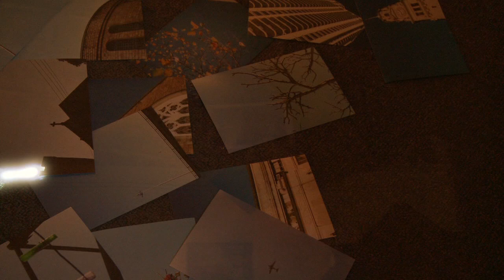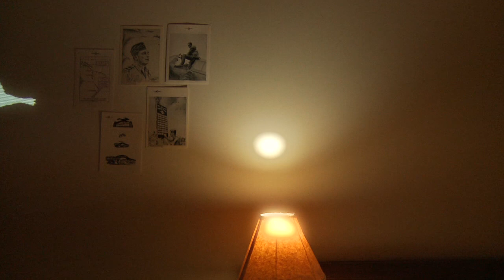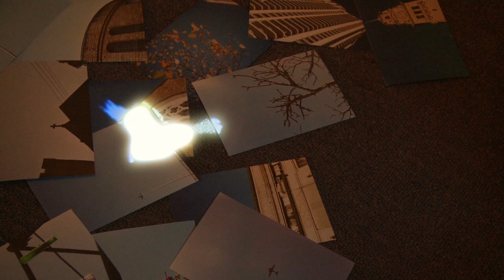jocee tuck - fly little bird.m4v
a video made for Jocee Tuck's song "fly little bird" to accompany one of her live performances.

Made by Daniel McEwan & Jill Parsons